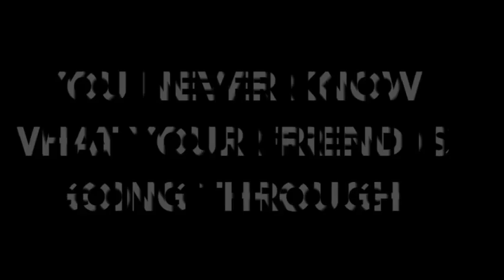HELP A FRIEND